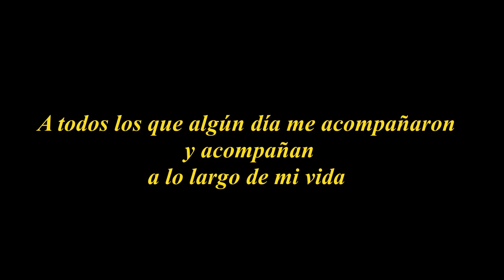Fotos para el recuerdo... (especial 4000 subscriptores)